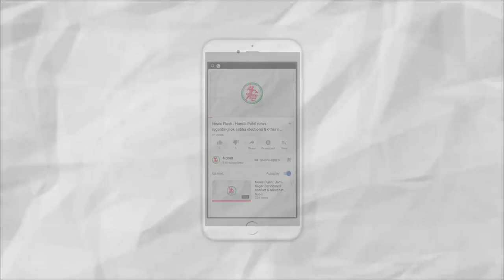News Flash: Celebrations of Shravan month Fun Fair and Janmashtami started in Halar.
1. Celebrations of Shravan month Fun Fair and Janmashtami started in Halar.
2. Lighting Decoration in "Chotikashi" in the occasion of Janmashtami.
3. 2000 Rajput Ladies played Talvar Ras in Bhuchar Mori, Dhrol.
4. 60 cases of fever filed up in Sikka.
5. Niti Aayog upadhyaksh :- Failure of GST & NoteBan in India.